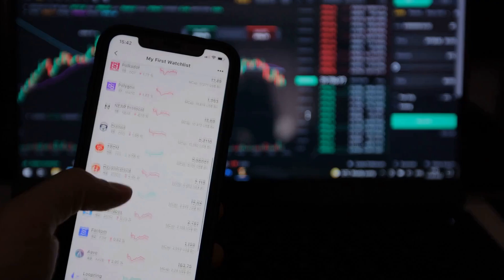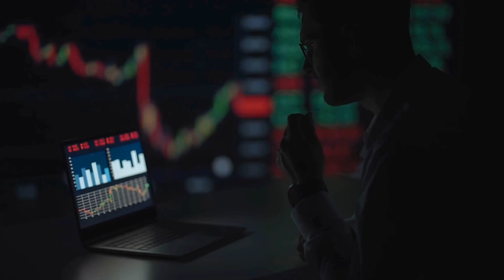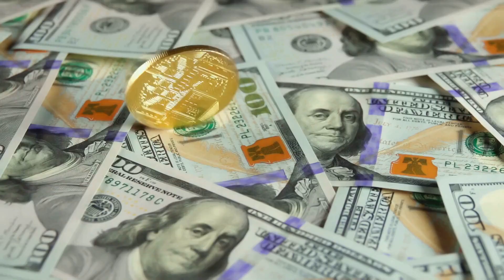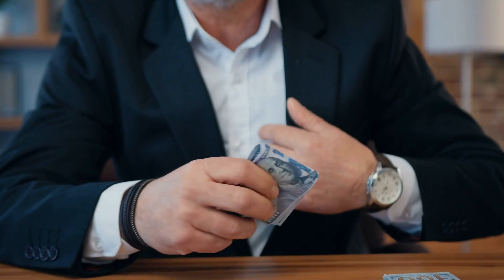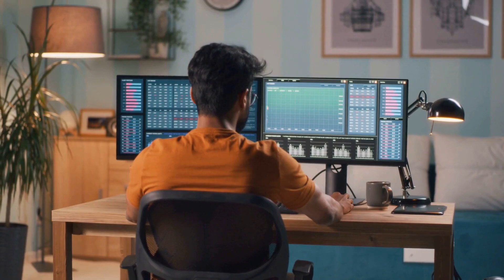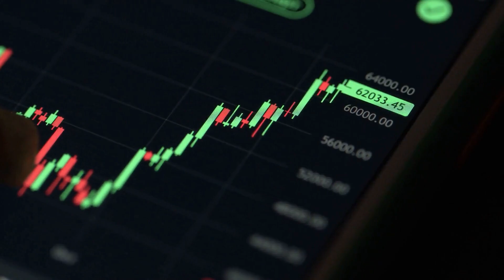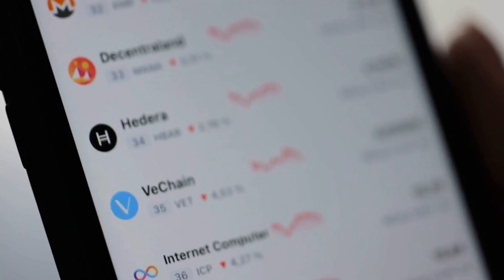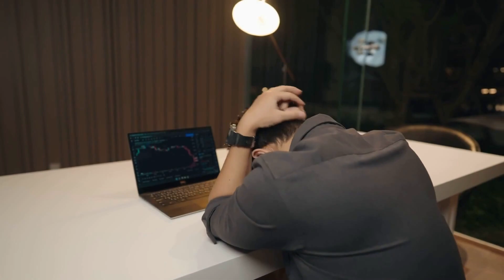Ethereum ETH Price Now! - Ethereum Latest News Price Prediction Technical Analysis Today!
Ethereum ETH Price Now! - Ethereum Latest News Price Prediction Technical Analysis Today! In this video I talk about the Ethereum ETH Cryptocurrency price and carry out a technical analysis. I also talk about our Ethereum Elliott Wave count and discuss where the price could be going next.

Ethereum is a blockchain-based decentralized platform that enables the creation and deployment of smart contracts and decentralized applications (DApps). It was created in 2015 by Vitalik Buterin and a group of developers with the goal of building a more versatile blockchain platform than Bitcoin.

The Ethereum blockchain is maintained by a decentralized network of nodes around the world, and its native cryptocurrency is called Ether (ETH). Ether is used to pay for transaction fees and for deploying and executing smart contracts and DApps on the Ethereum platform.

Ethereum's main feature is its support for smart contracts, which are self-executing contracts with the terms of the agreement between buyer and seller being directly written into lines of code. Smart contracts can be used for a wide range of applications, including decentralized finance (DeFi), supply chain management, voting systems, and more.